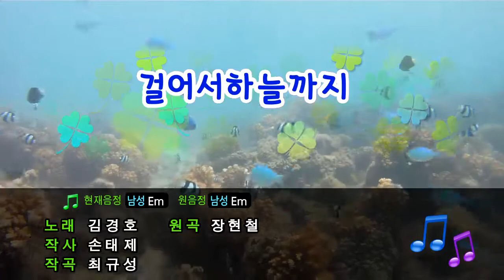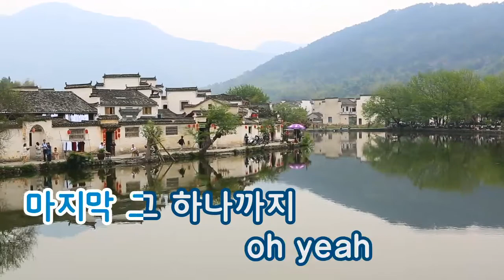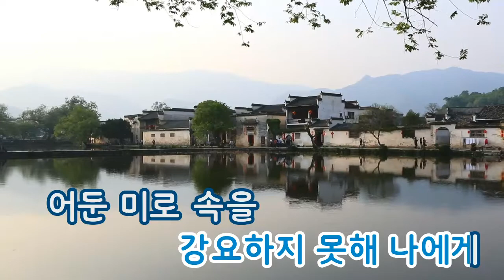[TJ노래방] 걸어서하늘까지 - 김경호 / TJ Karaoke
Walk up to the sky - Kim Kyung ho-- TJ Karaoke Song NO. 34935
걸어서하늘까지 - 김경호  -- TJ노래방 곡번호 34935

▶ ZillerSong Mobile : Android/IOS
▶ K-POP STAR Global Package : Android/IOS
▶ TJ TV Karaoke (Korean ONLY) : KT OllehTV , LG U+TV, SK BTV